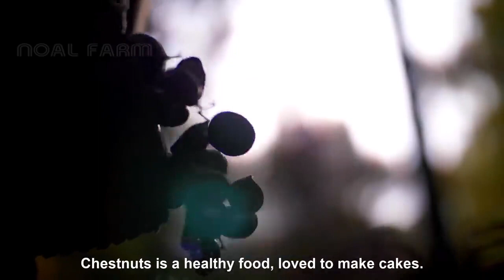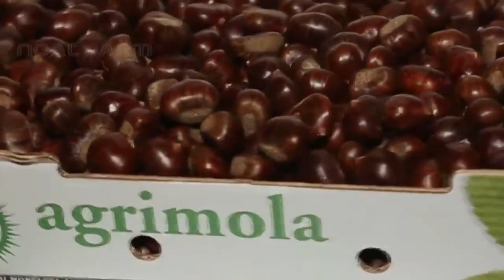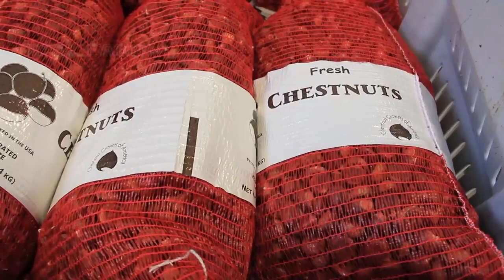Chestnut harvesting machine - Chestnut processing in factory - Chestnut Flour and Chestnut cake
Welcome to your Noal farms,
                                                 you will see various types of Harvesting of fruits, vegetables, fish etc. on this chennel, as well as its preparation method, factory process, packing process and loading process. This channel copy is Copied From Noal farm. This channel is made only for the knowledgeable purpose and respects the copyright policy of Toutube. If you like our channel, then do Suscribe, like, comment, and share, and one thing will be seen on this channel in addition to the original Noal farm channel's video and many other collections. In which they will also get videos related to better harvesting and processing from the better.